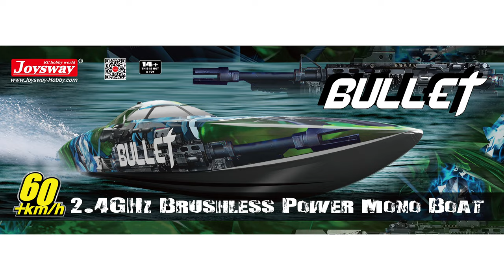Joysway 8301V4 Bullet V4 740mm Brushless Deep V Boat Top Speed 60km/h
Joysway 8301V4, Bullet V4 740mm brushless power deep-V boat, Rescue Rudder , no worries of boat capsize, powerful brushless motor, top speed 60km/h